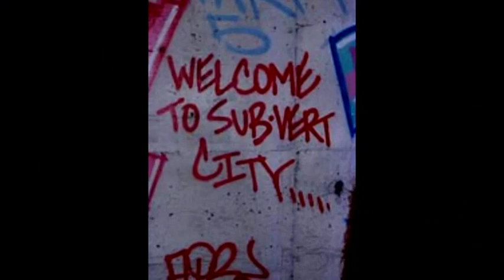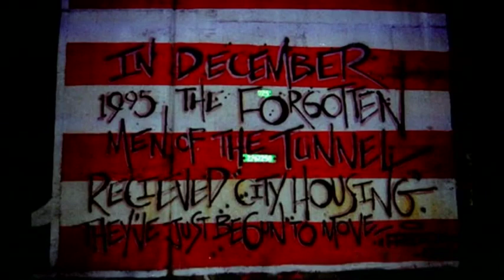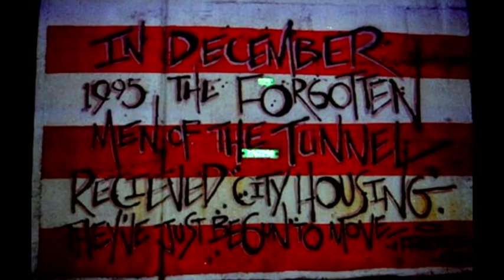"Boat Basin Café" - "Chaos"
"Boat Basin Café" - a documentary short film by david a. ludwig - about the curious history of the 79th Street Boat Basin Café in New York City. The segment, "Chaos," shows a 40-year spin of neglect in Riverside Park.